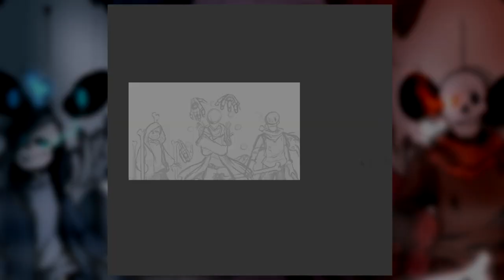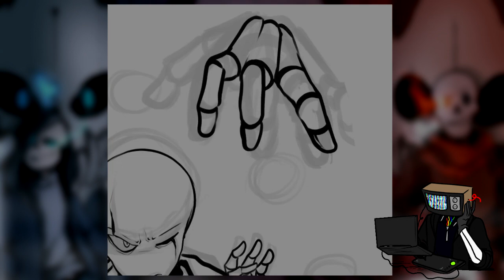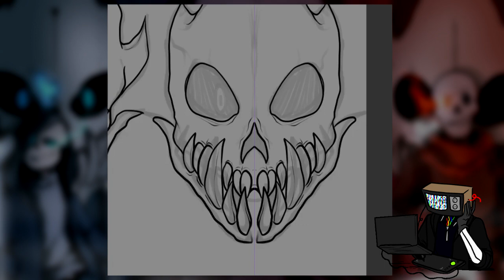The bad time trio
Hi, how long has it been, two months? Yea, buncha design courses homework to do, especially now we aren’t allowed to go to school, so everything is online course now

Anyway, because of the new episode came out, Cami made a new illustration saying its related to Episode 8, and I felt like I haven’t done a Glitchtale fanart for years, or even drawing Undertale, which got me here the first place. I decided to draw the bad time trio fam based off Camila’s drawing

Of course, camila will be the best because GOD DAMN THOSE JUICY DETAILS

Featured characters: Glitchtale Sans, Gaster, Papyrus

Time used:
1 hour 50 minutes